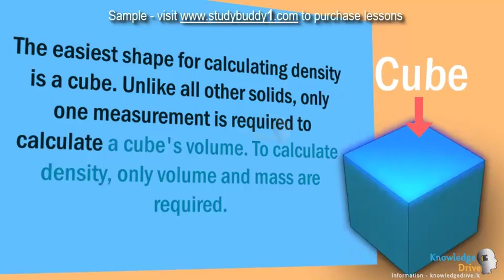G9 4 1 Density of a Solid Cube